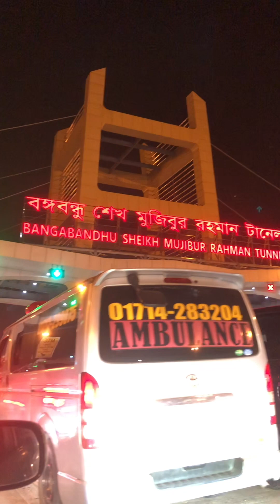Shorts Video || TikTok Video || ZINNURINE || (2023)